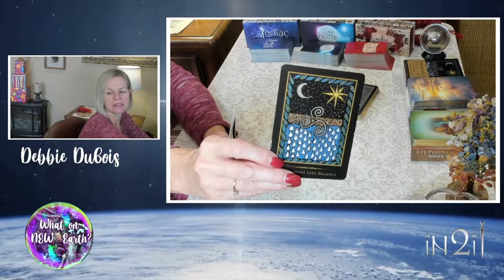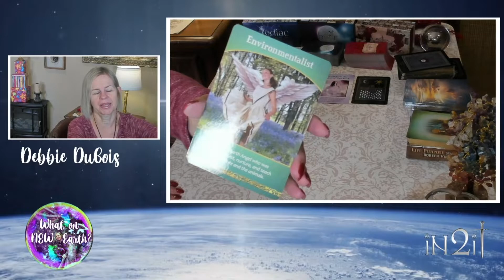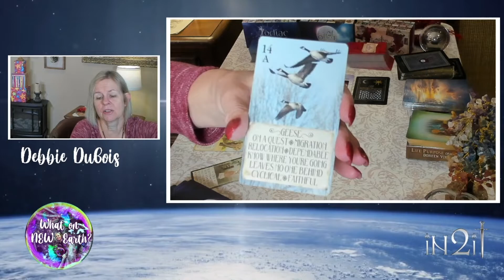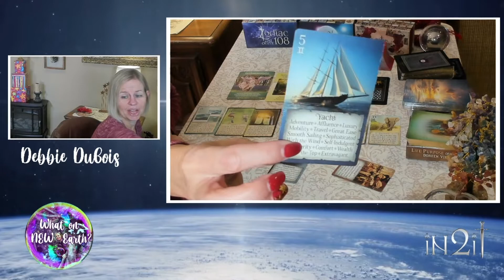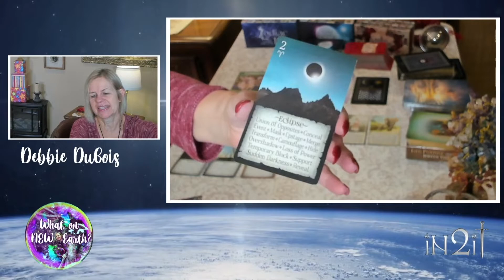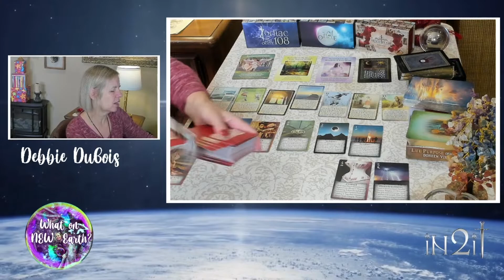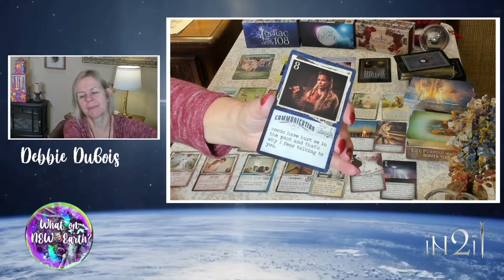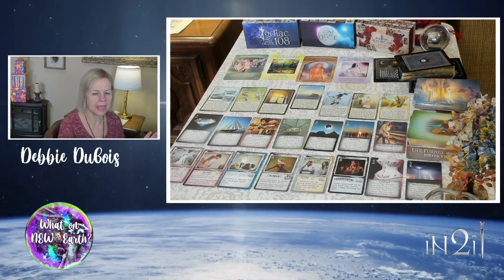♋️ Cancer New Spiritual Story ~ Oracle Reading Nov 2021+ Transforming Life, Love & Societal Purpose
Hello Cancer!! This oracle reading video looks at how that astrological transit of Neptune in Pisces that progressed during this year through November 2021 is impacting Cancer sun, moon and ascendants as they separated from an old spiritual story on the New Moon, November 4th to begin a new one. Find out how this impacts you and where you go from here as we begin to create New Earth!

In this "timeless" video, whenever you are guided to watch this is the right time for you. Debbie connects with Higher Self guidance and delivers a message to provide clarity in how to align yourself with energies that will move you forward on this ascension journey. Learn what to release at this time and what that will heal in you.

PLEASE SHARE w/ friends and widely if this video resonates!! This video was created as a tool to help move our planet into higher states of consciousness. ALSO LIKE and SUSBCRIBE for more videos that share modalities and means for active participation in creating New Earth!

Find out more about the iN2IT Oracle